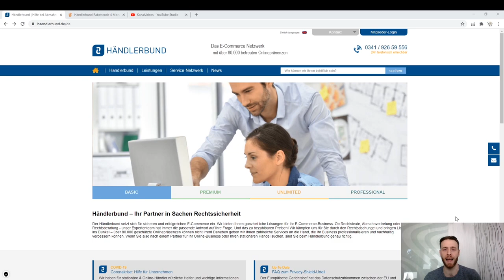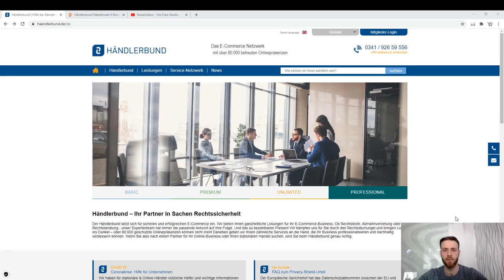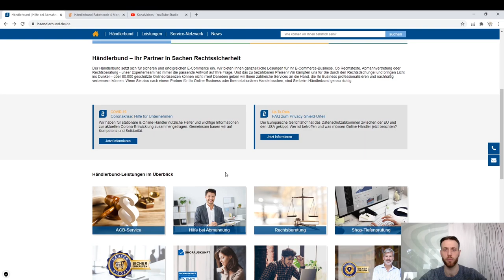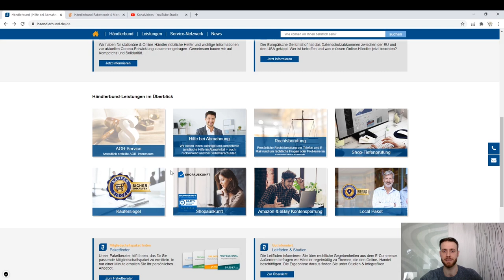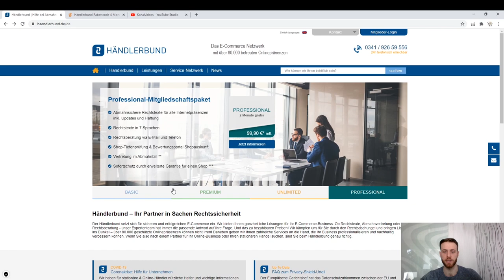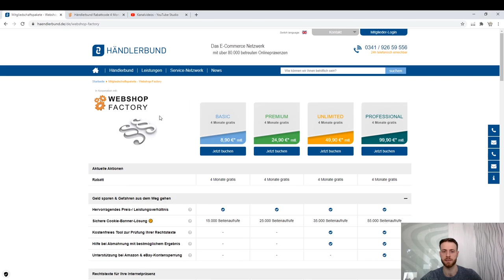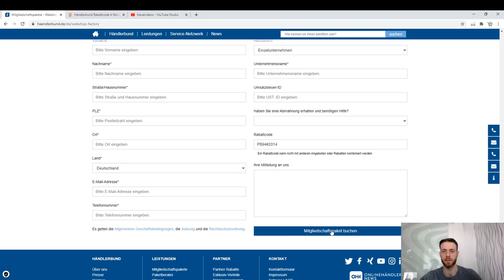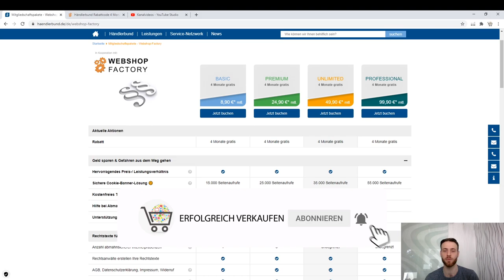Händlerbund - Abmahnung & Rechtssicherheit auf Amazon / eBay / shopify - Rechtstexte Onlinehändler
Du möchtest auf Amazon oder eBay verkaufen, bist vielleicht sogar dabei deinen eigenen Online Shop einzurichten?

In diesem Video erfährst du was du als ersten tun solltest, bevor du deine Angebote auf den Marktplätzen veröffentlichst.

Rechtstexte im Onlinehandel sind das A&O, stimmen diese nicht drohen hohe Abmahnkosten. Wir schauen uns gemeinsam an wie du dich dagegen schützen kannst.